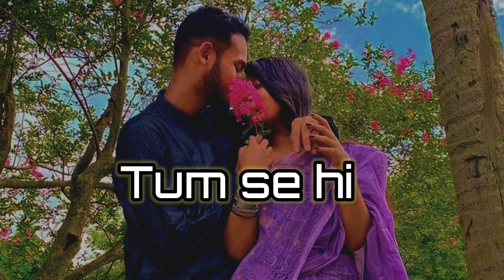Tum se hi -Jab we met | slowed × reverb | lofi songs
'Tum Se Hi' song from the movie 'Jab We Met' directed by Imtiaz Ali. The song is sung by Mohit Chauhan. The song’s music is composed by Pritam & written by Irshad Kamil. The movie cast includes Kareena Kapoor, Shahid Kapoor in lead role. Music Label T-Series.

Track – Tum Se Hi Movie – Jab We Met (2007) Director – Imtiaz Ali Starring – Kareena Kapoor, Shahid Kapoor Composer – Pritam Singer – Mohit Chauhan Lyricist – Irshad Kamil Music Label – T-Series